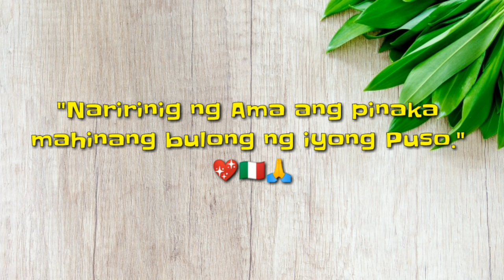Low Budget Cheesy Corndog - Pangnegosyo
Ingredients:
12 pcs hotdog
1 cup all purpose flour
1 tbsp baking powder
3 tbsp sugar
3 tbsp powdered milk
3/4 cup water
1 1/2 cup breadcrumbs
2 tbs cheese powder
Cooking oil

Costing:
Hotdog                                   45 pesos
Flour                                         5 pesos
Baking powder                        3 pesos
Sugar                                        5 pesos
Powdered milk                      10 pesos
Breadcrumbs                          5 pesos
Cheese powder                      3 pesos
Cooking oil                            15 pesos
Ketchup                                  10 pesos

For more affordable easy to make recipes and food business ideas.

My Kitchen Equipment:
Masflex Wok